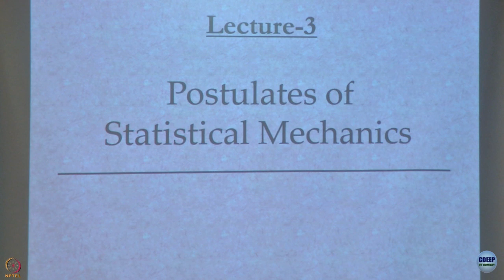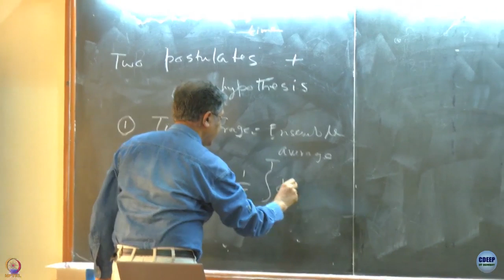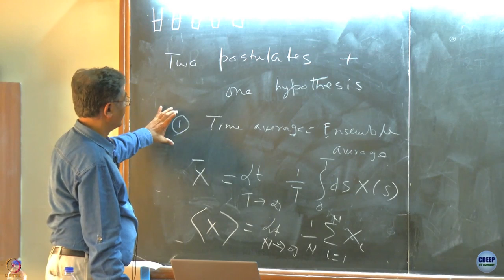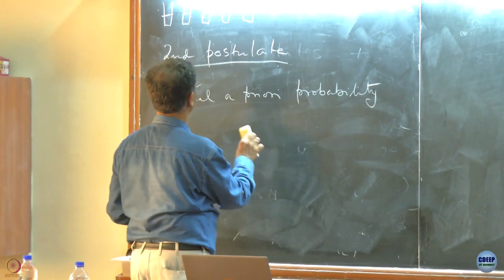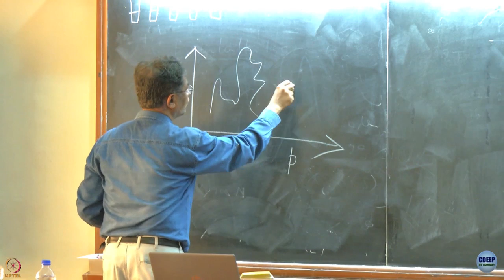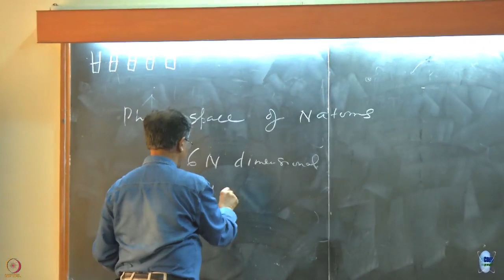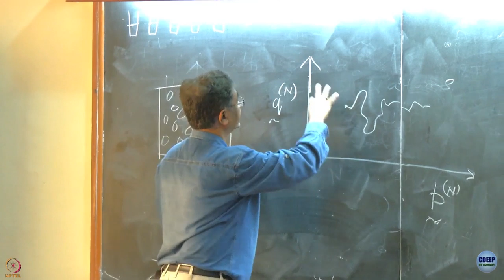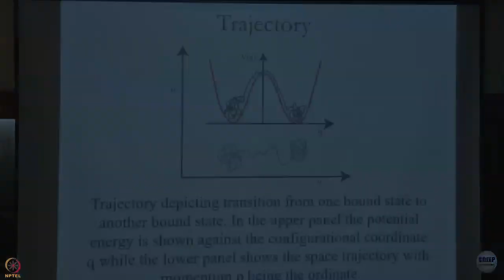Week 1: Lecture 5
Lecture 5 : Fundamental concepts and Postulates of Statistical Mechanics Part 1